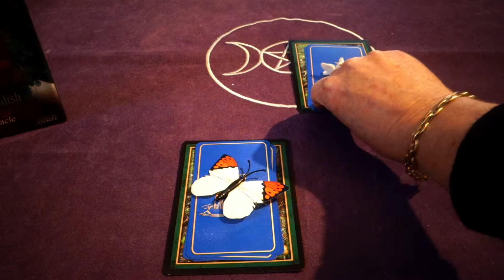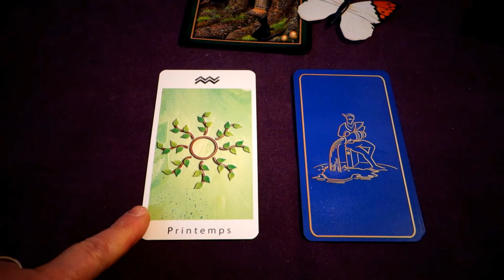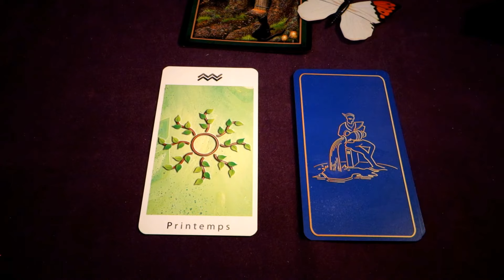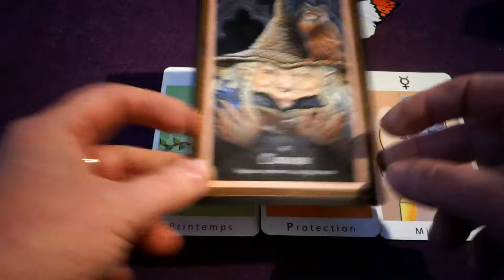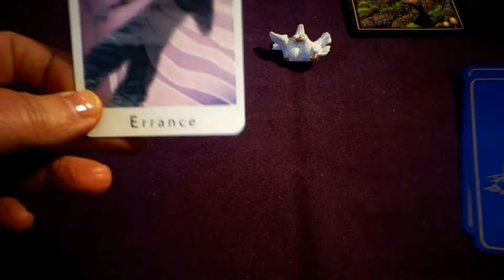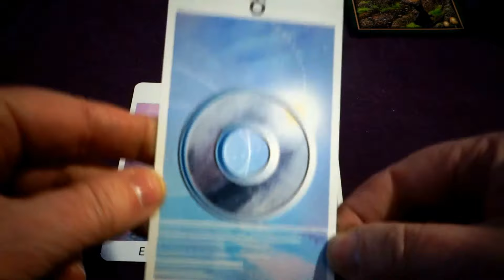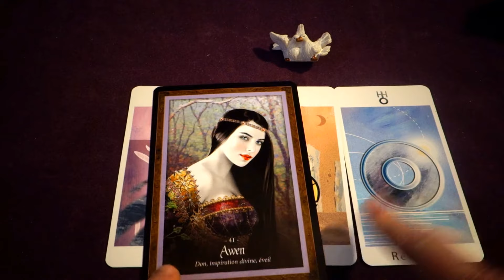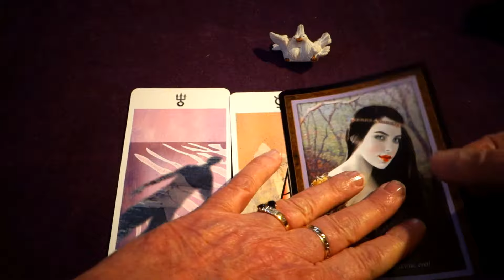LES ENERGIES DU 26/02 AU 04/03/2O18